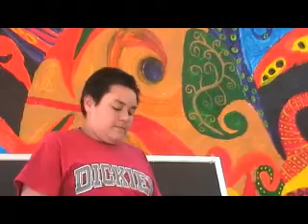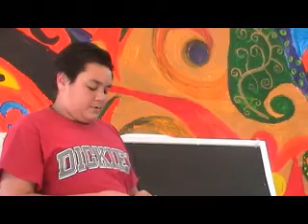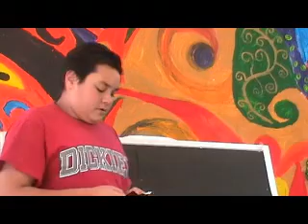Porangahauschool Pauls speech .mp4